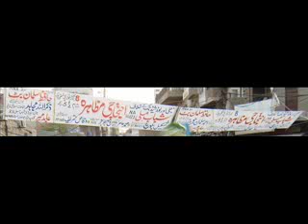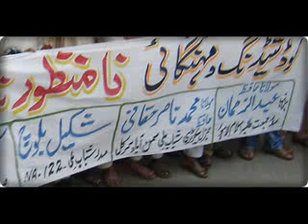shabab e milli shakeel baloch samanbad lahore NA 122